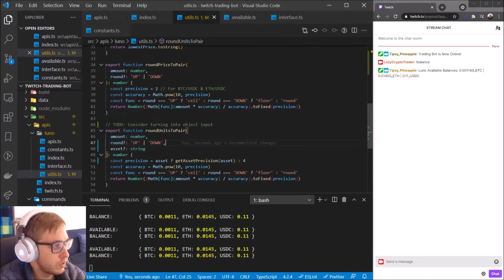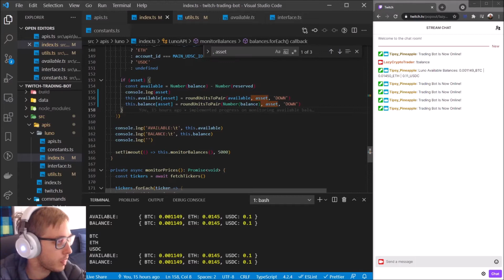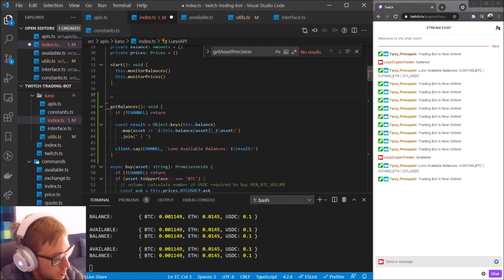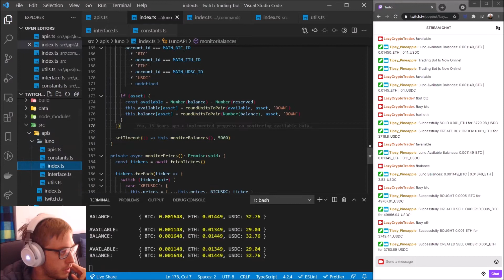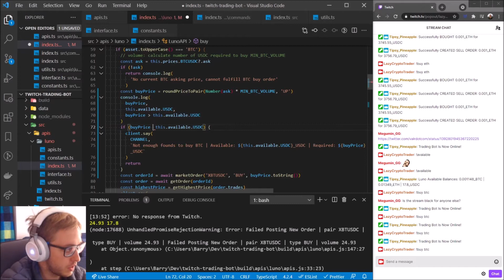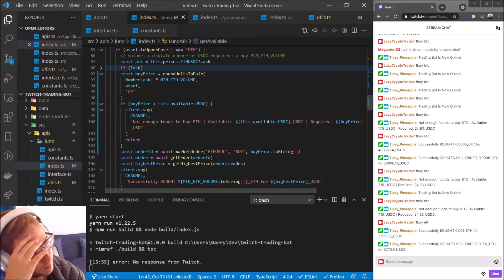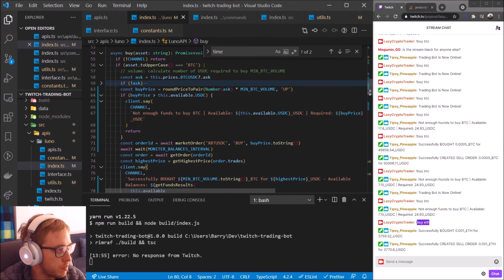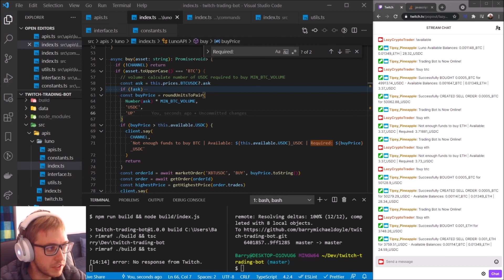Implementing More Trading Bot Features - NodeJS | TypeScript | Twitch Development Livestream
🎓 In this video we end up adding additional features to our trading bot like making sure we have enough funds and doing that check before attempting to proceed with a market order. Enjoy the video!